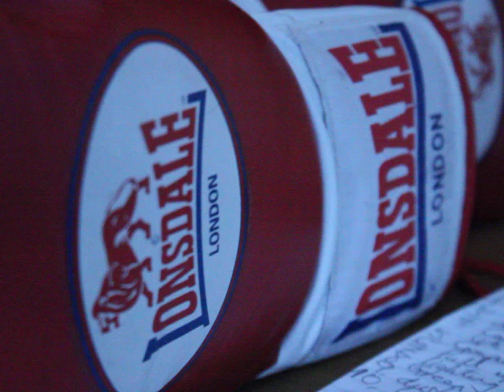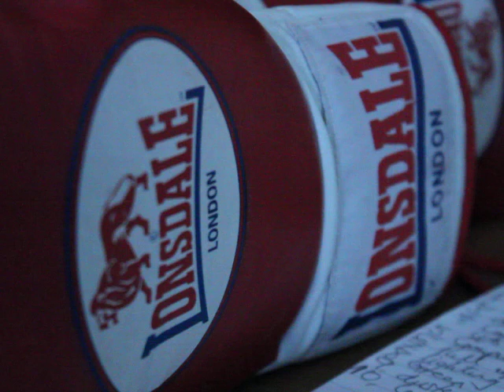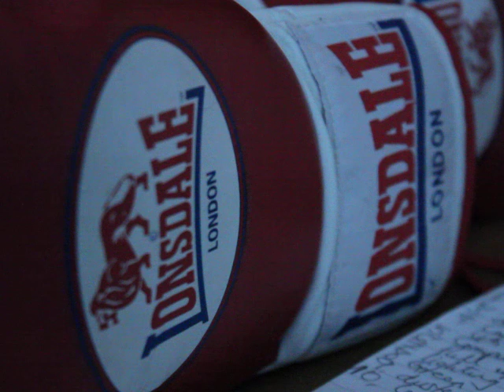Tyson Fury is Best Heavyweight in World Boxing TODAY